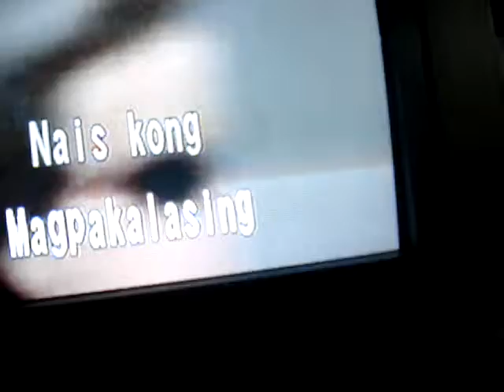Ubehan nights - Beer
Ubehan nights
july 31 2009
prov tower
EQ, EW, 107, ubenights